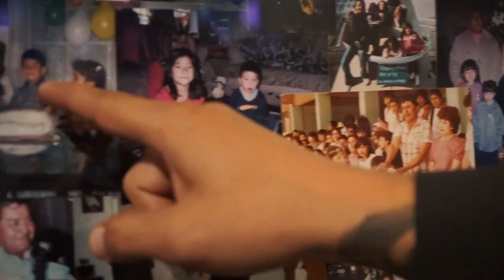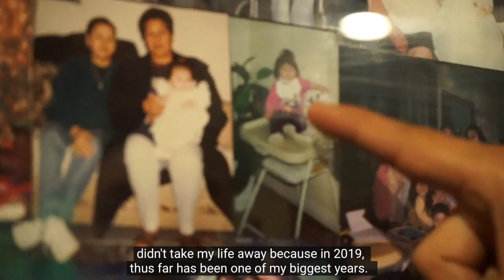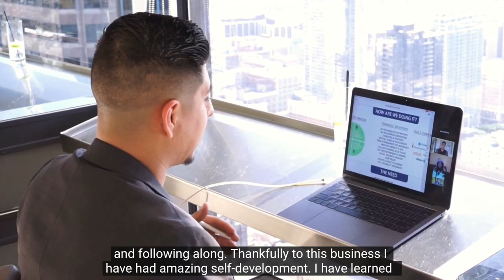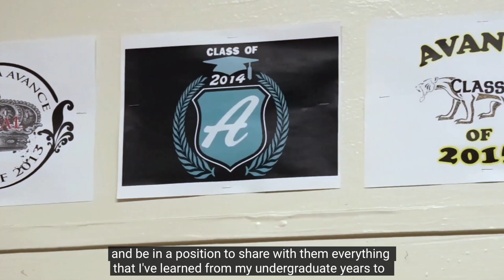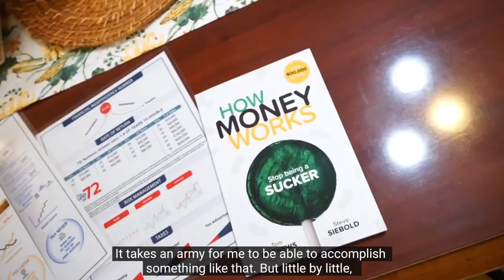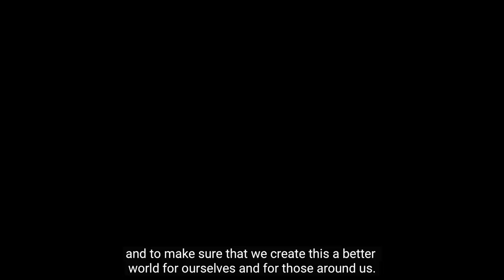"Pivoting Through My Journey" autobiographical short film